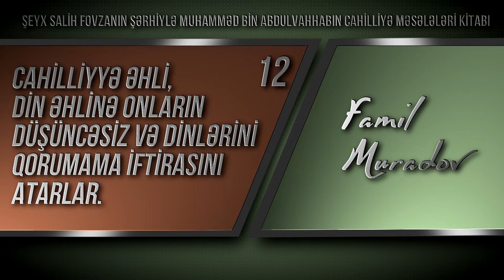12. Cahilliyə əhli fasiq alimlərə və cahilçəsinə ibadət edənlərə tabe olarlar. \Famil Muradov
Şeyx Salih Fovzanın şərhiylə Muhamməd bin Abdulvahhabın Cahilliyə məsələləri kitabı